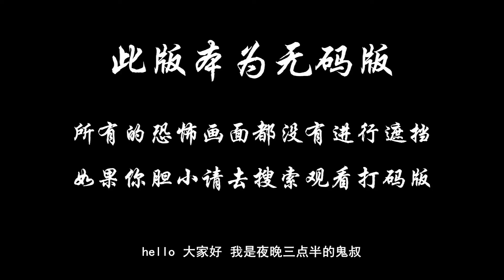分分钟看电影：7分钟带你看完意大利恐怖电影《占卜恶灵：最后的游戏》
莎拉与好友们打算在她意外继承的一栋古宅度过周末，当她们找到了一块古老的通灵板，她们尚不知道它与这栋古屋的秘密紧密相连，并且即将唤醒一股邪恶力量。为了挣脱未知的恐怖力量，她们被迫面对自己最黑暗的恐惧与恶梦。